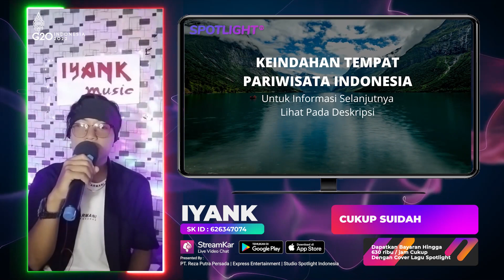Andong Asal Klaten ikut Iring-Iringan Tamu : Cukup Sudah | Live IYANK Spotlight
Data Pelaku Usaha Terverivikasi
00:00:01 Update Berita Informasi
00:00:30 Live Music Artis Spotlight Indonesia
00:00:35 Promosi Asosiasi Promotor Pariwisata
00:00:52 Promosi Daerah Pariwisata
00:01:28 Link Informasi Pariwisata
00:01:43 Promosi Perusahaan Hotel
00:02:13 Link Informasi Perusahaan Hotel
00:02:28 Promosi Digital Payment Bank
00:02:58 Link Informasi Aplikasi Transaksi Digital
00:03:13 Promosi Digital UMKM Eksport
00:03:43 Link Informasi Pelaku UMKM Go Digital
00:03:58 Promosi Seni Budaya Lokal
00:04:22 Link Informasi Budaya Lokal
00:04:37 Informasi Digitalisasi
Untuk Informasi lebih lanjut, silahkan hubungi kami.

Executive Producer : PT. Reza Putra Persada
Producer : Reza Express [Aan Suhendar]
Publishing : PT. Studio Spotlight Indonesia